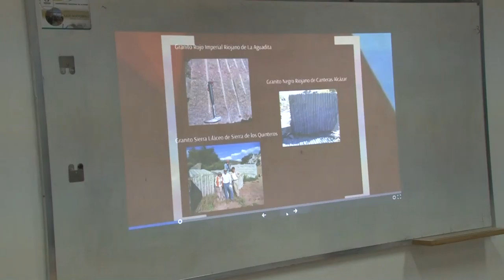U Noticias - Con Jornadas de Ciencias de la Tierra difunden la carrera de geología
Con Jornadas de Ciencias de la Tierra difunden la carrera de geología. Docentes y estudiantes presentaron trabajos de investigación en la materia.